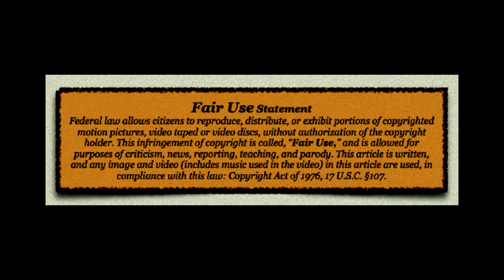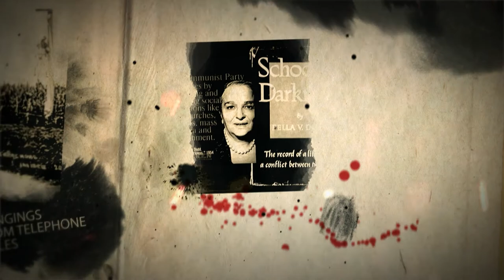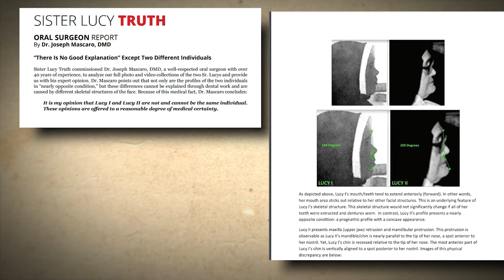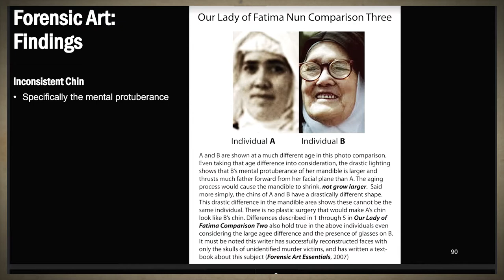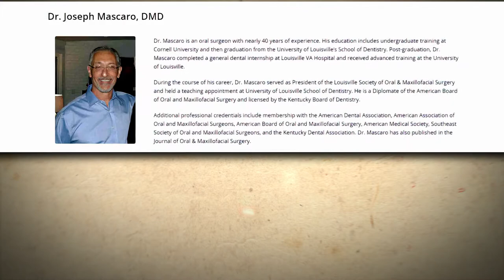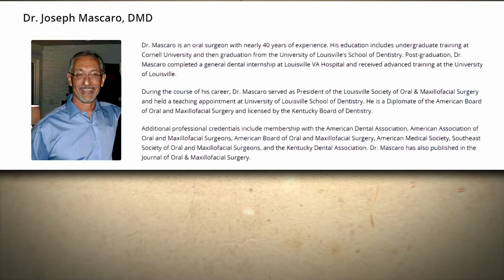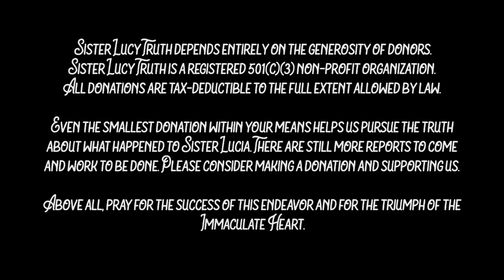Objections and Responses to the Fatima Investigation- Dr. Chojnowski